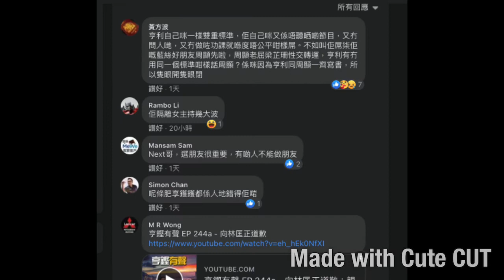20210513 啤梨晚報打女人偷錢賊林匡正係facebook還擊戇鳩佬亨利劉正，又係一輪死撐，仲吹到已經唔係第一次，咁閪人歐陽永權仲吹乜撚嘢出面啲人係度挑撥離間呢？打女人偷錢賊博到腦殘同情呃到錢囉！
其實都睇到打女人偷錢賊林匡正好撚不滿戇䲪佬亨利劉正，戇鳩佬仲吹兩條仆街之間無不和

戇鳩佬倒打女人偷錢賊米喎！
美國大選打女人偷錢賊狂吹donald trump 贏硬、反敗為勝等等衰撚咗，走咗好多腦殘支持者，而家剩啲嚴重腦殘，俾戇鳩佬再數一數又走啲，再剩啲超級嚴重腦殘，再走埋咁打女人偷錢點等撚屌馬健賢玩撚完再自立頻道呀？